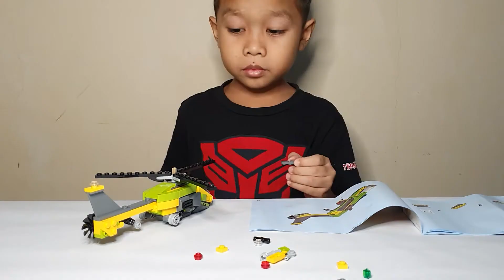My FIRST Ever LEGO Creator 3 In1 2020 - 31092 UNBOXING AND BUILD PART 1 HELICOPTER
Vlog #1. LEGO Creator 3 In 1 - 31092

This is the first Youtube video I ever made. During this pandemic lock down around the world, I begin my new journey to share with you about my hobby and daily activities with toys, video games and many more.